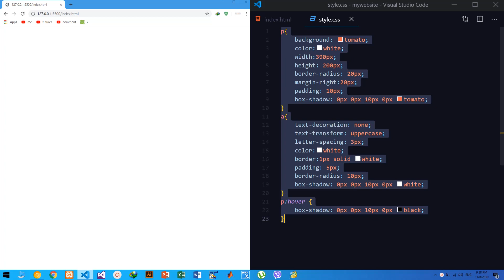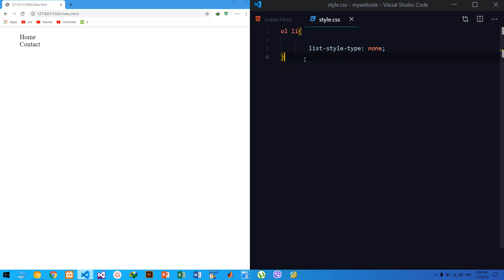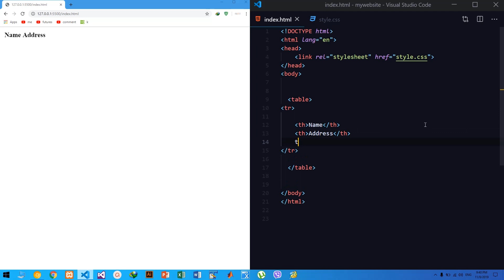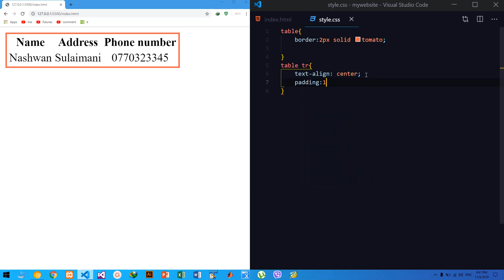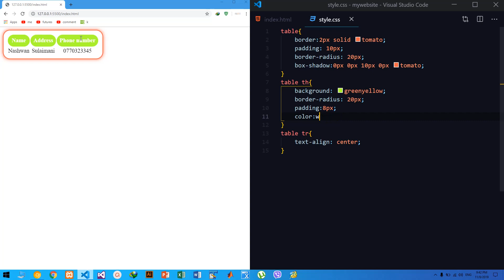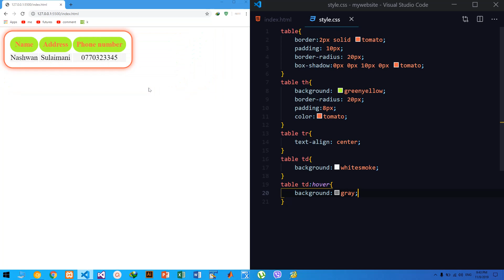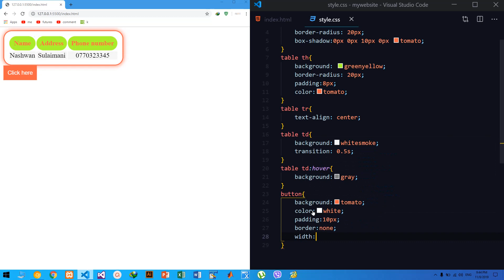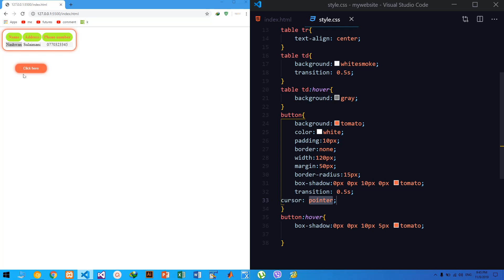CSS Tutorials for Beginners 11 CSS Transition and Cursor |KURDISH